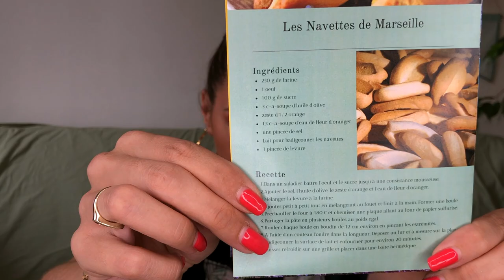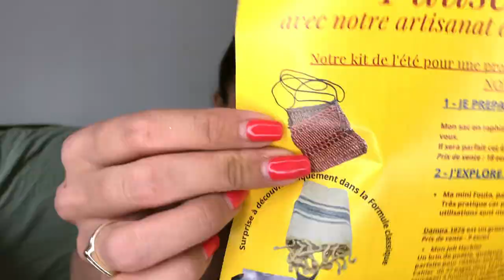𝗠𝗔 𝗣𝗘𝗧𝗜𝗧𝗘 𝗕𝗢𝗫 𝗦𝗨𝗥𝗣𝗥𝗜𝗦𝗘⎟ PACA • 𝑱𝒖𝒊𝒍𝒍𝒆𝒕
🌺🌺🌺  𝗥𝗘𝗝𝗢𝗜𝗡𝗦 𝗠𝗢𝗜 !🌺🌺🌺

𝗧 𝗜 𝗞 𝗧 𝗢 𝗞 : @ᥲᥣorᥲ_borᥲ_

꧁༒ᗩᒪටᕼᗩ༒꧂

𝐵𝑖𝑒𝑛𝑣𝑒𝑛𝑢𝑒 𝑠𝑢𝑟 𝑚𝑎 𝑐ℎ𝑎𝑖𝑛𝑒 "𝐴𝑙𝑜𝑟𝑎 𝐵𝑜𝑟𝑎" ... 𝑙𝑎 𝑐𝑜𝑚𝑚𝑢𝑛𝑎𝑢𝑡𝑒́ 𝑑𝑒𝑠 𝑉𝑎ℎ𝑖𝑛𝑒́𝑠 & 𝑉𝑎ℎ𝑖𝑛𝑒́𝑜𝑠 !
𝐷𝑒𝑠 𝑢𝑛𝑏𝑜𝑥𝑖𝑛𝑔 𝑎̀ 𝑔𝑜𝑔𝑜, 𝑐̧𝑎 𝑡𝑒 𝑑𝑖𝑡 ?

🪴𝗕𝗼𝘅 𝗗𝗲́𝗰𝗼 / 𝗟𝗶𝗳𝗲𝘀𝘁𝘆𝗹𝗲 ⇢ 𝑆𝑤𝑒𝑒𝑡 𝐻𝑜𝑚𝑒 𝐵𝑜𝑥 • 𝑀𝑎 𝑃𝑒𝑡𝑖𝑡𝑒 𝐵𝑜𝑥 𝑆𝑢𝑟𝑝𝑟𝑖𝑠𝑒 • 𝐿𝑎 𝑇ℎ𝑒́𝑟𝑎𝑝𝑖𝑒 𝐵𝑜𝑥 ...

🥥🥥🥥 ᗩυ ᖘᖇᎧᎶᖇᗩⲘⲘᕮ 🥥🥥🥥

Dans cette vidéo, je te présente la nouvelle box Ma Petite Box Surprise du mois de Juilet 2022, découvrons ensemble la région PACA

▶︎ Ma petite Box surprise, c'est au moins 4 surprises art de vivre, beauté, déco, accessoires, maison, épicerie fine, gourmandises régionales + la Lettre de Ma petite Box surprise qui vous présente les produits et met en lumière chaque mois une de nos régions françaises avec ses surprises sélectionnées.
Possibilité de souscrire à des engagements de 3 et 6 mois

♡ 𝗠𝗼𝗻 𝗹𝗶𝗲𝗻 𝗱𝗲 𝗽𝗮𝗿𝗿𝗮𝗶𝗻𝗮𝗴𝗲 ➳ 【𝗔𝗟𝗢𝗥𝗔 𝗕𝗢𝗥𝗔】5€ de réduction sur ta première box

✨ 𝐋 𝐄 𝐒  𝐏 𝐑 𝐎 𝐃 𝐔 𝐈 𝐓 𝐒

❀ MES PETITES SURPRISE : Sac en Raphia fait main au crochet 18€
❀ DAMPA 1975 : Mini Fouta 9€
❀ LOÜVE ILLUSTRATIONS : Mon Joli Herbier & Graines de fleurs sauvage - 12€
❀ LES BOUQUETS DU VENTOUX : Roll On à la lavande 5€80 les 5 ml
❀ 1844 aux origines de la confiserie : Sachet de Pâtes de Fruits Abricots, Fraises et Melon - 6€90 les 160 g
❀ COSMOS ENERGIE : Boisson énergisante Mate et Framboise 2€65 les 53 ml
❀ FOAMOUS : Mousse Hydratante 17€95 les 150 ml

VALEUR BOX :  72€30

Encore merci à toi d’avoir regardé cette vidéo en espérant que le contenu t’aura plu.

📍 𝗧𝘂 𝘀𝗼𝘂𝗵𝗮𝗶𝘁𝗲𝘀 𝘀𝗼𝘂𝘁𝗲𝗻𝗶𝗿 𝗺𝗮 𝗰𝗵𝗮𝗶𝗻𝗲 ?
⇢ ＭＥＲＣＩ: Tu peux faire un don directement depuis Youtube (de 1€99 à 49€99)
⇢ ＵＴＩＰ (pour faire un don)
⇢ ＰＵＢ : Si tu regardes les pubs YouTube 𝗲𝗻 𝗲𝗻𝘁𝗶𝗲𝗿 dans mes vidéos, je reçois une petite rémunération

♡♡♡♡ ᑕටᗪᗴ ᑭᖇටᗰට / ᑭᗩᖇᖇᗩIᑎᗩᘜᗴ ♡♡♡♡

❥ 𝗟𝗢𝗢𝗞𝗙𝗔𝗡𝗧𝗔𝗦𝗧𝗜𝗖 :【𝗟𝗔𝗨𝗥𝗔－𝗥𝟭𝗩𝗝𝗣】10€ de réduction dès 30€ d’achat (hors produits soldés) valable sur ta 𝒑𝒓𝒆𝒎𝒊𝒆̀𝒓𝒆 𝒄𝒐𝒎𝒎𝒂𝒏𝒅𝒆 ➳

❥ 𝗠𝗔 𝗣𝗘𝗧𝗜𝗧𝗘 𝗕𝗢𝗫 𝗦𝗨𝗥𝗣𝗥𝗜𝗦𝗘 :【𝗔𝗟𝗢𝗥𝗔 𝗕𝗢𝗥𝗔】5€ de réduction sur ta première box ➳

🫶🏻 𝗨𝗻 𝗴𝗿𝗮𝗻𝗱 𝗺𝗲𝗿𝗰𝗶 𝗮̀ 𝘁𝗼𝗶 𝗱'𝘂𝘁𝗶𝗹𝗶𝘀𝗲𝗿 𝗺𝗲𝘀 𝗹𝗶𝗲𝗻𝘀 𝗱𝗲 𝗽𝗮𝗿𝗿𝗮𝗶𝗻𝗮𝗴𝗲𝘀, 𝗰𝗲𝗹𝗮 𝗺'𝗮𝗶𝗱𝗲 𝗲́𝗻𝗼𝗿𝗺𝗲́𝗺𝗲𝗻𝘁!

🙌🏻 Si tu as lu la description jusqu’ici BRAVO 🥳 chiches tu écris «🌾» ni vu ni connu en commentaire …

✘ 𝙲𝚎𝚝𝚝𝚎 𝚟𝚒𝚍𝚎́𝚘 𝚎𝚜𝚝 𝚎𝚗 𝚙𝚊𝚛𝚝𝚎𝚗𝚊𝚛𝚒𝚊𝚝 𝚗𝚘𝚗 𝚛𝚎́𝚖𝚞𝚗𝚎́𝚛𝚎́